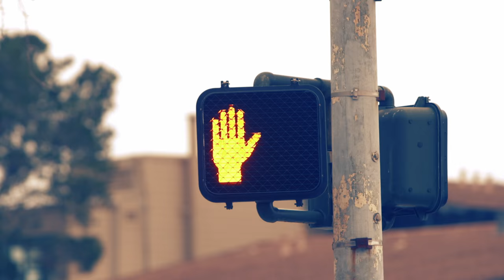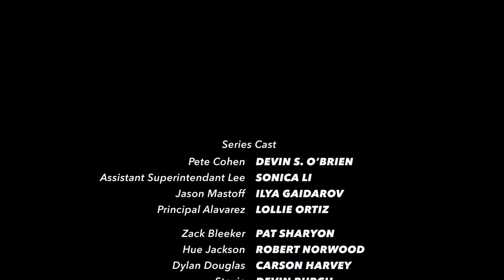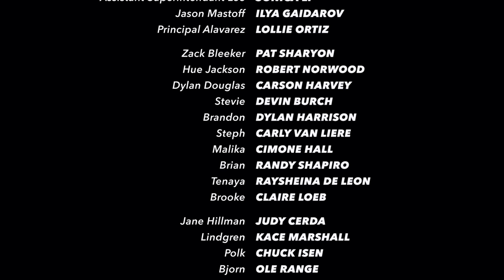Rich Bay High Season 1, Chapter 5: Something Smells Funky (EXPLICIT LANGUAGE)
Cohen makes some drastic changes to the DTF class, but he's in for a surprise twist toward the end of the day, in the Season 1 finale.

Series synopsis: A young Silicon Valley multimillionaire struggles to make it through a year of teaching high school in Marin County, CA, and finds that it takes more than a little luck to survive.

Directed, Filmed, and Edited by Matthew B. Hoover
Created and Written by Jonah Steinhart
Assistant Camera: Randy Shapiro
Sound Boom Operators:
Riley Kuffner
Nate Vogel
Max Bayer

"Speak My Mind" performed by Harrison Dunnett (aka Subvers!ve)

Starring:
Devin S. O'Brien as Pete Cohen
Sonica Li as Assistant Superintendent Lee
Ilya Gaidarov as Jason Mastoff
Lollie Ortiz as Principal Angela Andrews
Pat Sharyon as Zack Bleeker
Robert Norwood as Hue Jackson
Carson Harvey as Dylan Douglas
Devin Burch as Stevie
Dylan Harrison as Brandon
Carly Van Liere as Steph
Cimone Hall as Malika
Randy Shapiro as Brian
Raysheina de Leon as Tenaya
Claire Loeb as Brooke
Judy Cerda as Jane Hillman
Kace Marshall as Lindgren
Chuck Isen as Polk
Ole Range as Bjorn
Cynthia Drumbor as Saldana
Avra Friedman as Whitney

Co-Starring:
Ann Wyman as Dylan's mom
Dragonfly de la Ruiz as DeLorea
David N. Sachs - as Yo, G! Instructor
Jon Hartquist - as bicyclist
Lisa Steel as FBI Agent
Heren Patel as FBI Agent
Ashish Kurani as Bookie's muscle

Student Extras:
Vaelynn DeCuir
Carlos Santana
Carla Cardamone
Carlos Narvaez

Yo, G! Extras:
Sarah Skotvold
Lia Wilbourn
Lynda Sheridan
Julie Reitz
Jo Ann Andrus
Juliet Hicks